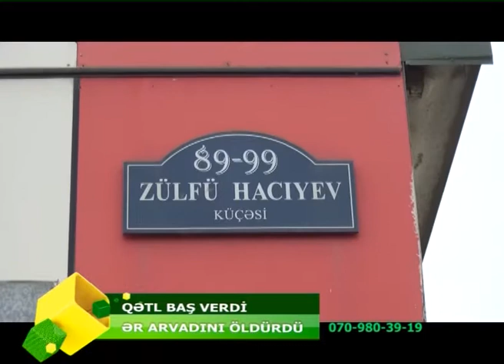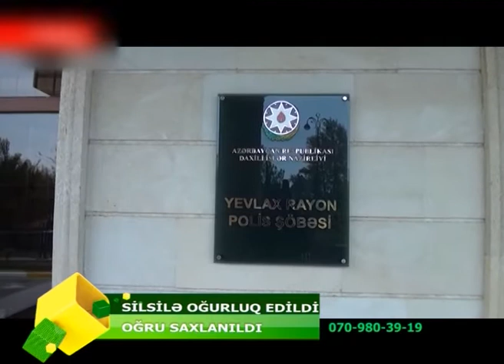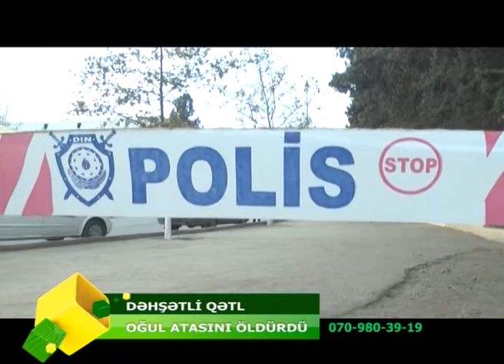OPERATIV_HISSE_16.11.2019